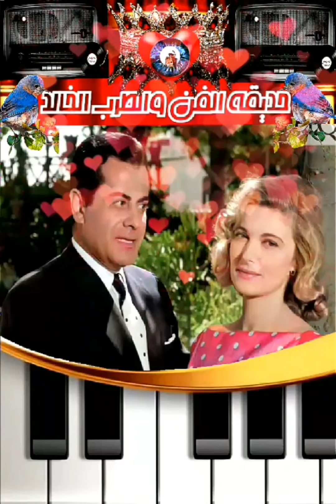فريد الأطرش / اياك من حبي